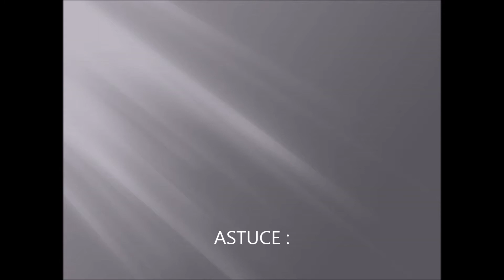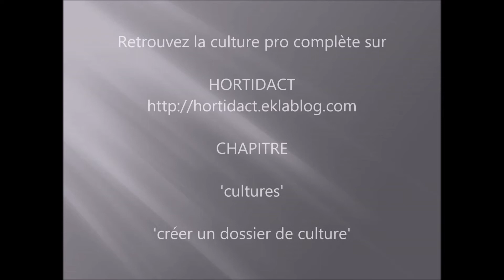PRODUIRE SES BEGONIAS SEMPERFLORENS DE A à Z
Production de Begonia semperflorens à partir de graines enrobées (regarder aussi 'semer des bégonias enrobés'...). La culture pro complète dans 'cultures' 'Créer un dossier de culture'